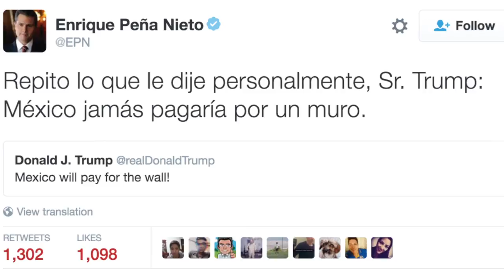Economía y Finanzas 2017-01-31